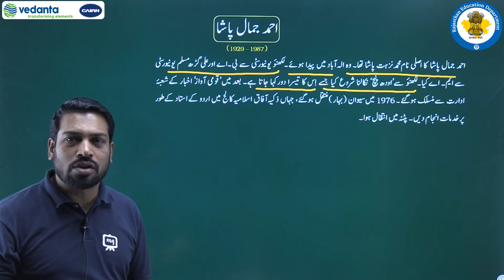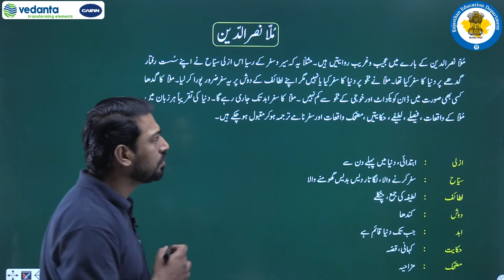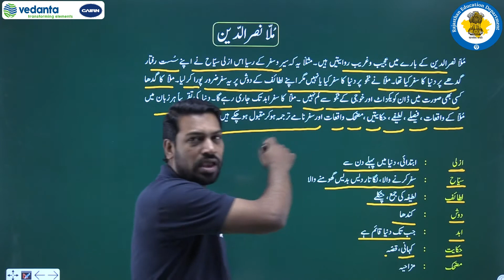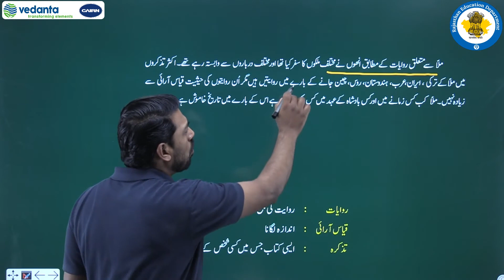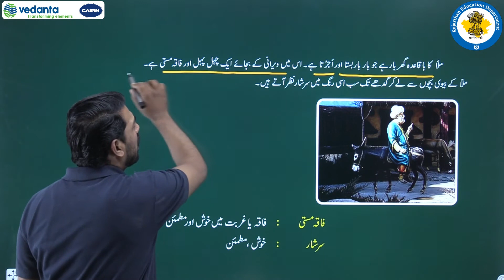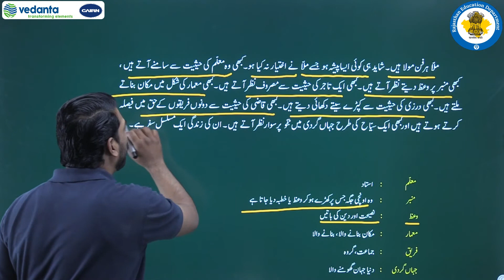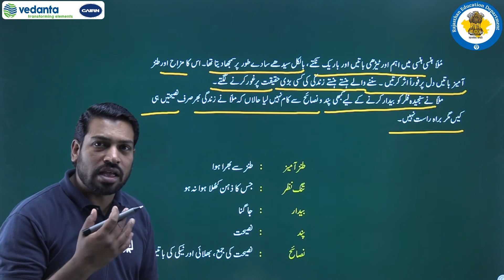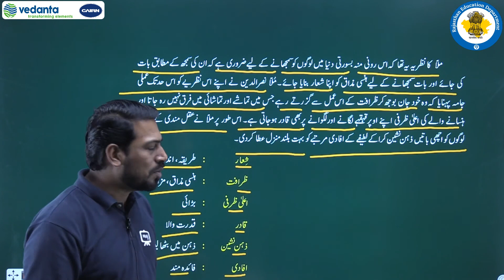RBSE | Class 9th | उर्दू | जान पहचान | सबक - 21 | मुल्ला नसरुद्दीन | हरफनमौला